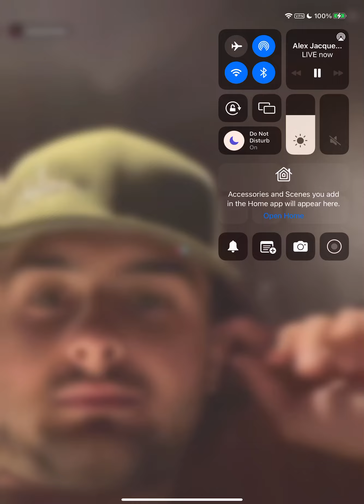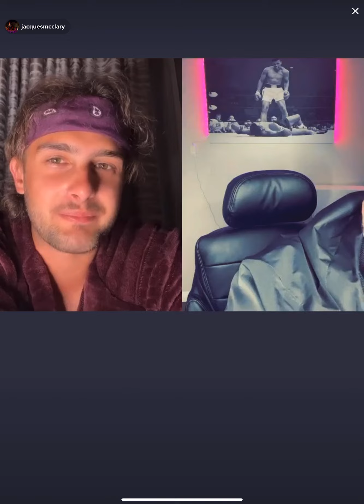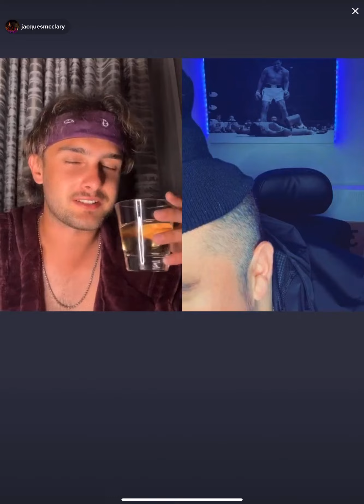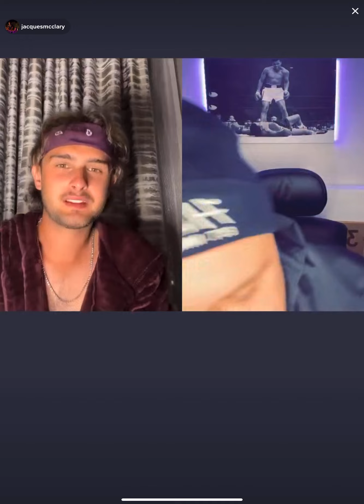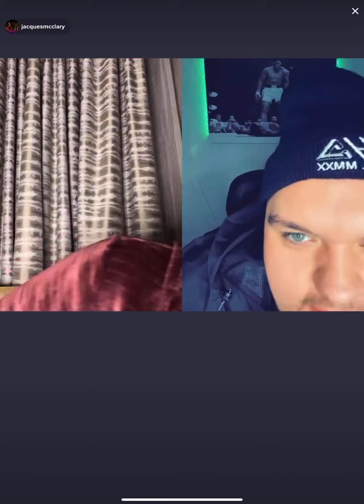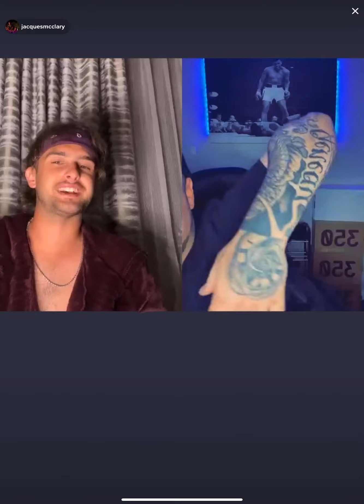Alex - Vancouver - 6/16/22 pt 4